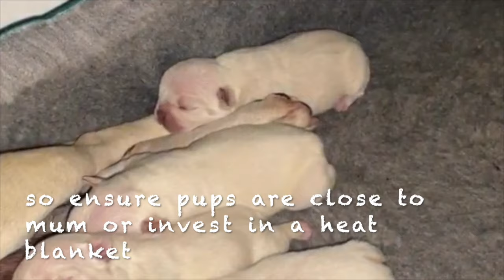how to care for newborn French bulldog puppies from newborn to the first 2 weeks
How to care and looking after newborn puppies from birth, self whelped a litter of 6, from changing vet bedding to investing in a heat mat